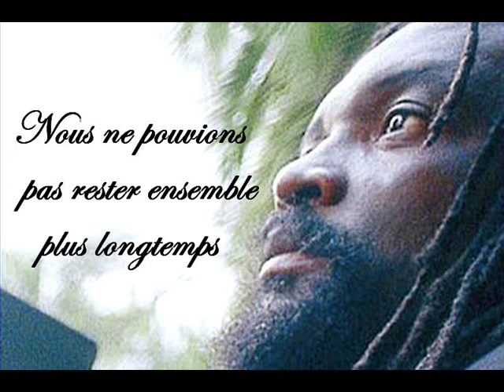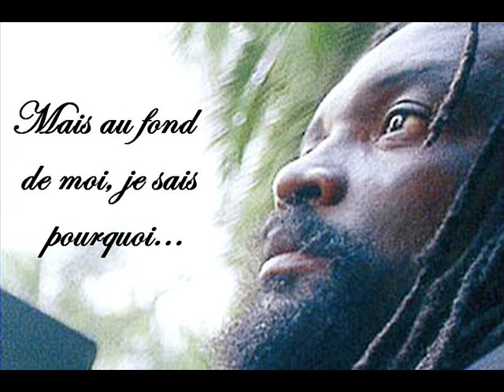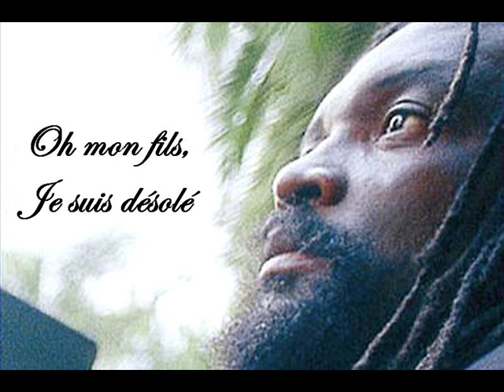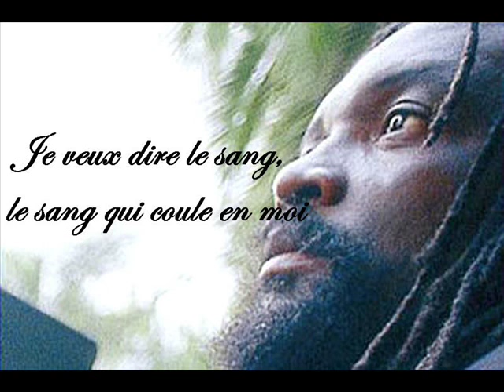Lucky Dube - Oh my Son